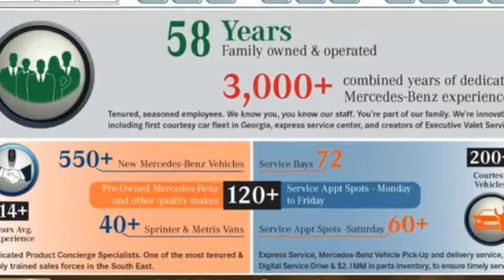New 2023 Mercedes-Benz EQS Atlanta GA Sandy Springs, GA G3856 - SOLD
Year: 2023
Make: Mercedes-Benz
Model: EQS
Trim: EQS 580 4MATIC SUV
Engine: 0.0
Transmission: Automatic
Color: MANUFAKTUR Diamond White
Interior: Black/Sable Brown
Stock #: G3856
VIN: 4JGDM4EB4PA005998
WINTER PACKAGE -inc: Heated Steering Wheel, Heated 2nd-Row Seats, Heated Windshield Washer System, WHEELS: 21 AMG MULTISPOKE -inc: With black accents (staggered), Tires: 21, MBUX REAR-SEAT ENTERTAINMENT SYSTEM, MBUX AUGMENTED REALITY HEAD-UP DISPLAY, MANUFAKTUR DIAMOND WHITE, ILLUMINATED MERCEDES-BENZ STAR, HEATED WINDSHIELD, HEATED THIRD-ROW SEATS, ENERGIZING COMFORT PLUS W/ENERGIZING NATURE, ENERGIZING AIR CONTROL PLUS W/HEPA FILTRATION. This Mercedes-Benz EQS has a strong Electric engine powering this Automatic transmission.* Experience a Fully-Loaded Mercedes-Benz EQS EQS 580 *ACOUSTIC COMFORT PACKAGE -inc: thermal/noise insulating glass , BLACK/SABLE BROWN, NAPPA LEATHER UPHOLSTERY, BLACK MICROFIBER HEADLINER, ALL-SEASON CARGO MAT, 5-ZONE CLIMATE CONTROL, 3RD ROW SEAT, Window Grid Diversity Antenna, Wheels: 21 AMG Five-Spoke -inc: With matte gray aero accents, Voice Activated Dual Zone Front Automatic Air Conditioning, Valet Function, Urethane Gear Shifter Material, Turn-By-Turn Navigation Directions, Trunk/Hatch Auto-Latch, Trip Computer, Transmission: Direct Drive, Transmission w/Driver Selectable Mode, Sequential Shift Control w/Steering Wheel Controls and Oil Cooler, Tracker System, Tires: 275/45R21, Tire Specific Low Tire Pressure Warning, Tire Mobility Kit.* Visit Us Today *For a must-own Mercedes-Benz EQS come see us at RBM of Atlanta, 7640 Roswell Road, Atlanta, GA 30350. Just minutes away!

Address:
7640 Roswell Road